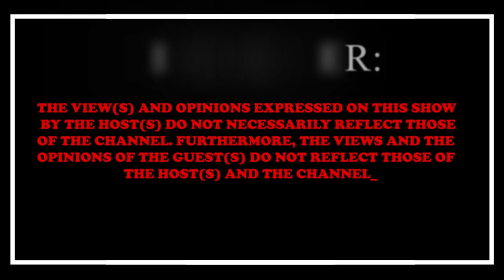#15 | Relationships, Nhlanhla Lux, Foreigners, Makhadzi, Hard to get, Sex, GBV & Cheating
💥 WELCOME TO HALFTIME PODCAST 💥

Episode 15

🧑🏽 Host : @AaroneChauke
👨🏽‍🏫 Co-host : @Precious
👨🏽‍🏫 Co-host : @Nicky Maceke
📸 Captured By : @Ripfumelo Studios